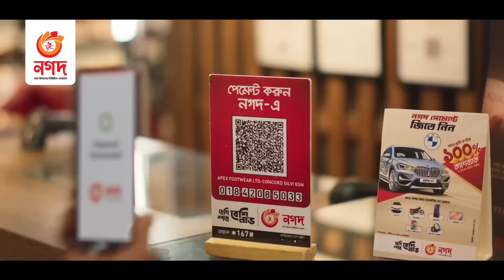বাংলাদেশের সঙ্গে সম্পর্ক আরও গভীর করতে চায় যুক্তরাষ্ট্র | USA Bangladesh Relationship | Somoy TV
বাংলাদেশের সঙ্গে সম্পর্ক আরও গভীর করতে চায় যুক্তরাষ্ট্র | USA Bangladesh Relationship

United States wants to deepen relations with Bangladesh. At the same time, Washington has expressed interest in increasing bilateral cooperation on security, trade and climate issues. Spokesperson Vedanta Patel said this in response to a question at the regular press briefing of the US State Department on Wednesday.

Somoy TV: t.ly/Se1z
Somoy TV Bulletin: t.ly/iqIq
Somoy Entertainment: t.ly/3dWC
Somoy Sports: t.ly/iASp
SOMOY TV ISLAMIC: t.ly/zU6a

Somoynews.tv: t.ly/Y7ab
খেলার সময়: t.ly/xJ5H
সময়ের গল্প: t.ly/EW3M
এ সময়ের বাণিজ্য : t.ly/m3ir

Groups:
Somoy TV (Official)✅: t.ly/ajiO
Somoy Entertainment✅: t.ly/8CLh
Somoy Business✅: t.ly/4xaJ